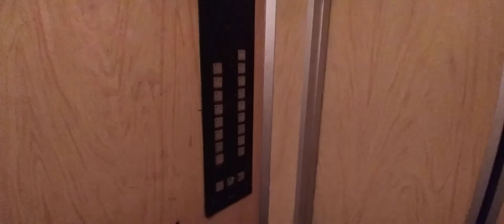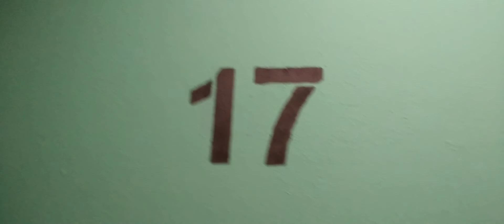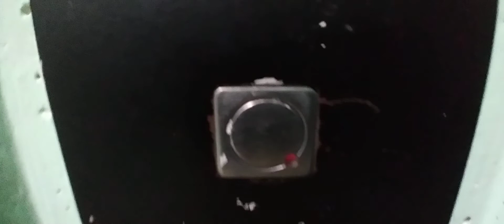ЛИФТЫ (КМЗ 1994 ГОДА ВЫПУСКА Q=400/kg Q=630/kg 5.чел 8.чел V=1m/s Г, Москва Россия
Г, Москва Ключевая улица, 22к1

Скорость V=1m/s